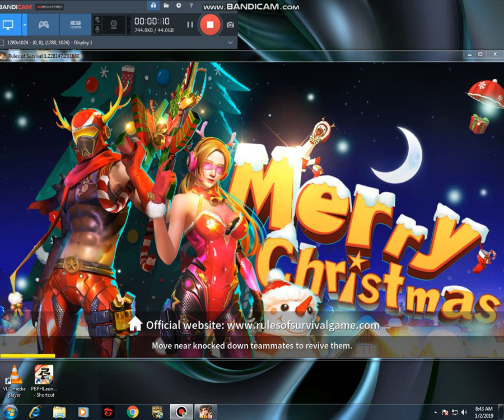Ganda pa la set kami po